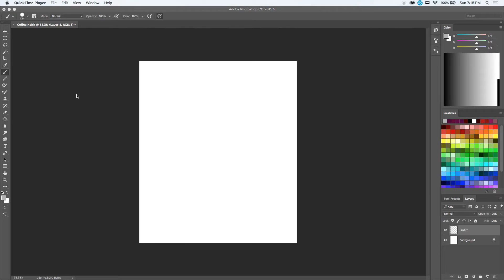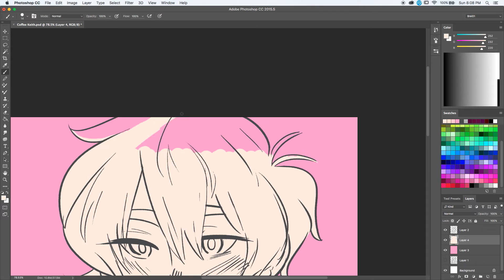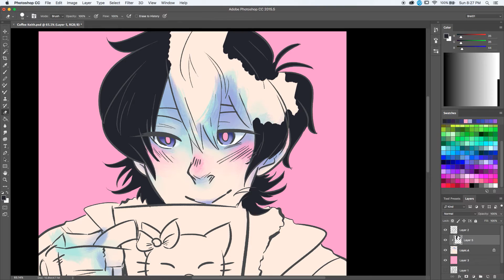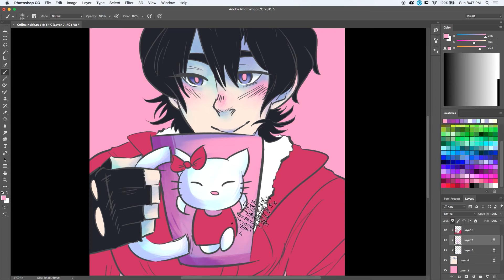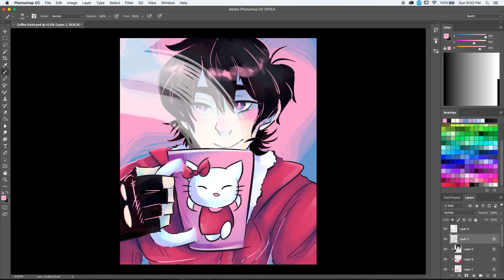Speedpaint: Coffee Keith [Voltron: Legendary Defenders]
Speedpaint Keith, from Voltron: Legendary Defenders, drinking that morning coffee. Photo reference from @anika_belischmidt on Instagram. Music by ZHOUMI, "What's Your Number?". Art belongs to me. Drawn in Photoshop, recorded with Quicktime, and edited in Adobe Premier.

Songs in order: What_s Your Number? by ZHOUMI

@anika_beilschmidt on Instagram. their cosplays are gorgeous.

Finished result: 1 hr 45 min (tho half the time I was playing with my puppy... so maybe more like 45 min..)))